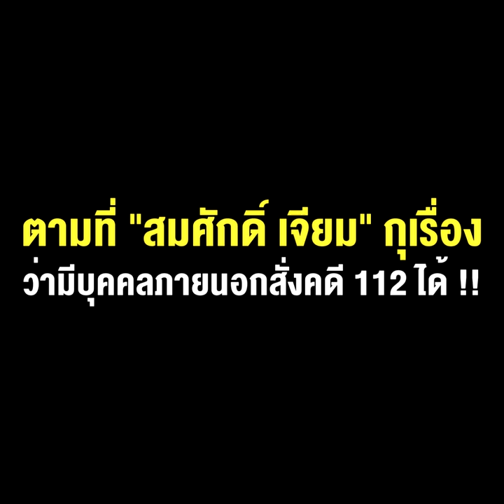“โรม” คิดอะไรอยู่! จะใช้เวทีสภาเรียกประธานศาลฎีกาชี้แจงความเป็นอิสระของศาล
“โรม” คิดอะไรอยู่! จะใช้เวทีสภาเรียกประธานศาลฎีกามาชี้แจงถึงความเป็นอิสระของศาล ตามที่ “สมศักดิ์ เจียม” กุเรื่องว่ามีบุคคลภายนอกสั่งคดี 112 ได้